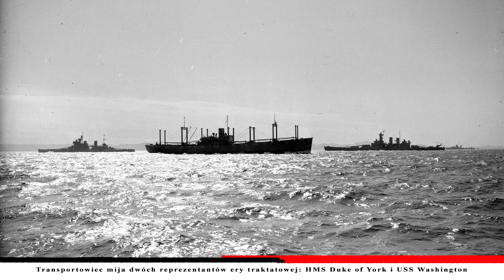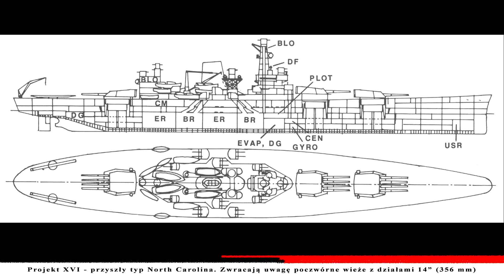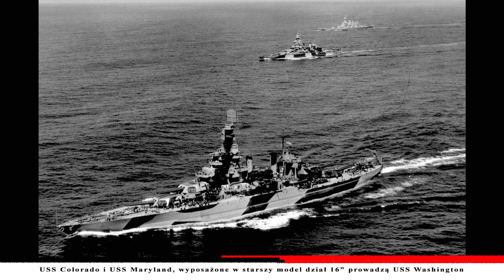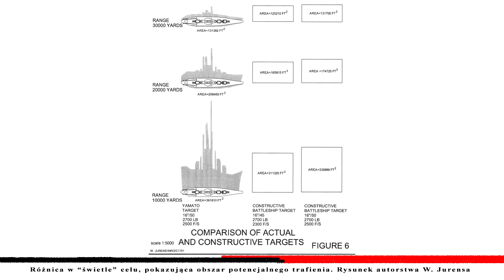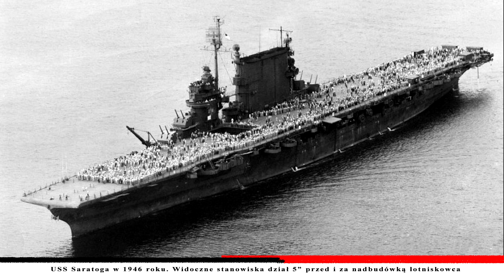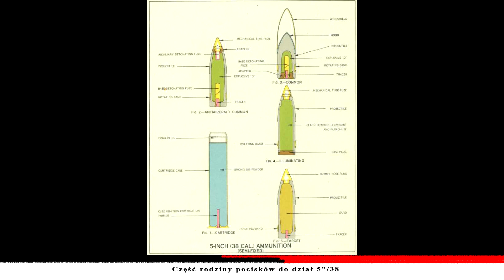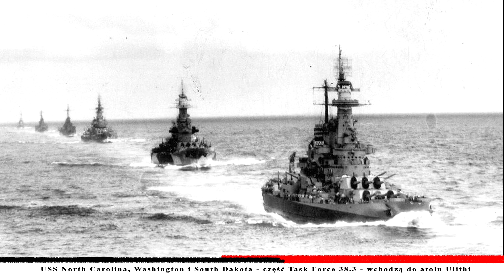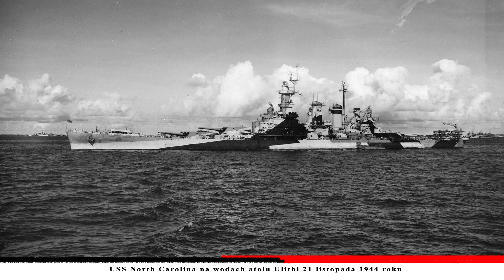Epopeja Yamato - Odcinek VI - Typ North Carolina: potencjalny przeciwnik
VI odcinek serii
I odcinek części poświęconej typowi North Carolina... z prawdopodobnych trzech. Potencjalnych czterech.
Bo dlaczego robić krótkie materiały, jak można robić długie.